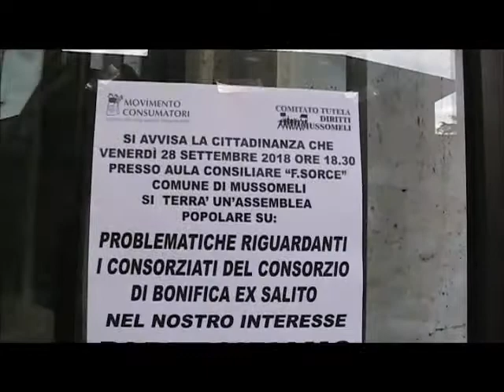Filmato Consorzio ex Salito Intervista Comparato 28092018